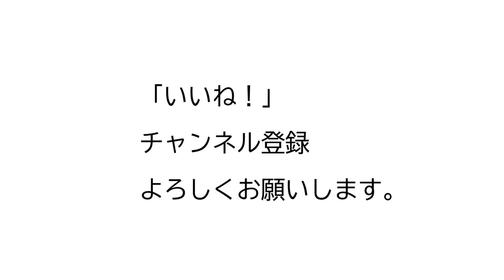下っ腹を５段階で引き締める使い方！ただ腹筋をやってもダメ！本当に腹筋を使ってるか？下腹部に筋肉痛が来るほどの刺激を！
15年連続大手スポーツクラブで売上1位のパーソナルトレーナーが

44歳の私の腹筋が6つに割れている秘訣

ID  sexyfitnessyuji

8㎏ダンベル